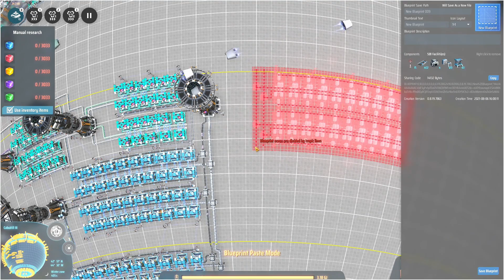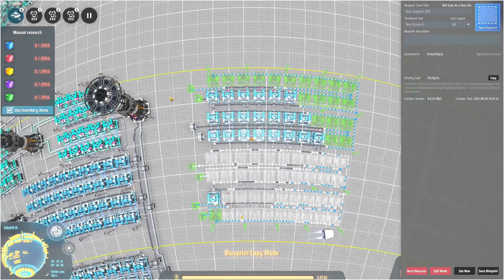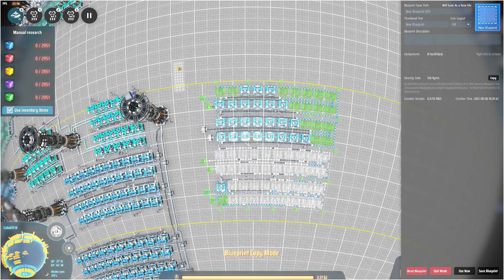Dyson Sphere Program #115 Jetzt passt es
Okay der Fehler war schnell gefunden. jetzt passt das. Ohhhh dann mal die Sphere weiter ausbauen.